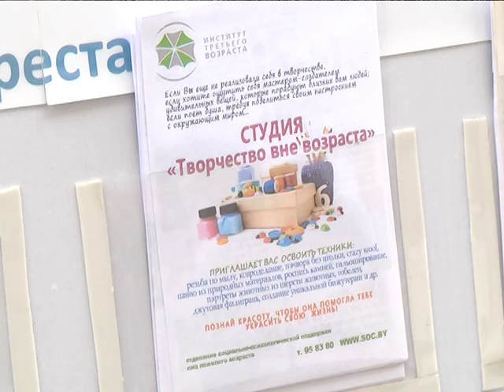2018-09-14 г. Брест. Начало учебного года в Институте третьего возраста. Новости на Буг-ТВ.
Отзвенели торжественные линейки в учебных заведениях Бреста: школьники сели за парты. Не отстают от своих внуков и брестские бабушки и дедушки. Новый учебный год стартовал в Институте третьего возраста: самом уникальном проекте не только Ленинского района Бреста, но и республики в целом. В девятый раз на своеобразную линейку собрались волонтеры-преподаватели и слушатели, чтобы вместе открыть новую страницу в своей жизни. С людьми, которые выбрали активную деятельность вместо тихой пенсионной жизни на огороде, пообщалась Ирина Альшова.